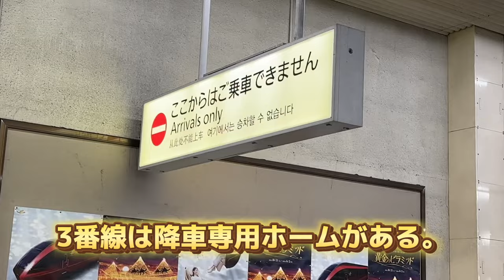【万博に向けて】近鉄大阪上本町駅3番乗り場がバスターミナルに変わる前に見に来ました。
もっとこのチャンネルのことを知りたい！裏側を知りたい！という方は是非メンバーになってください！最安月額290円で限定動画あり！メンバー限定のライブ配信も多め！